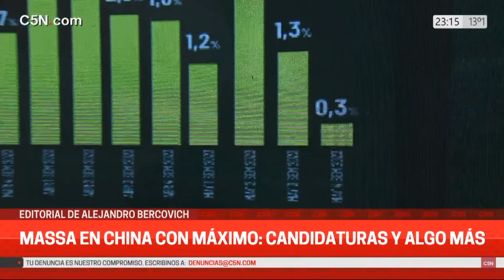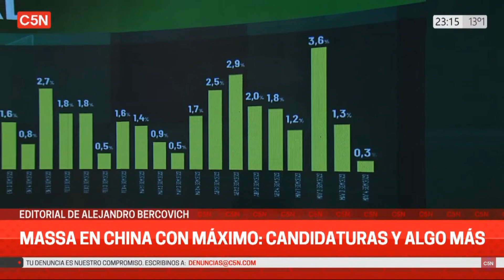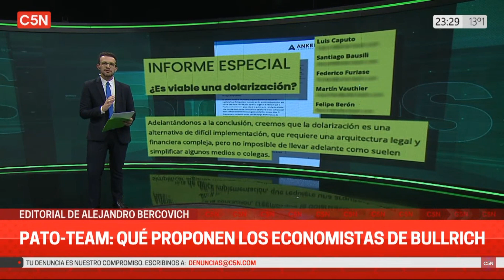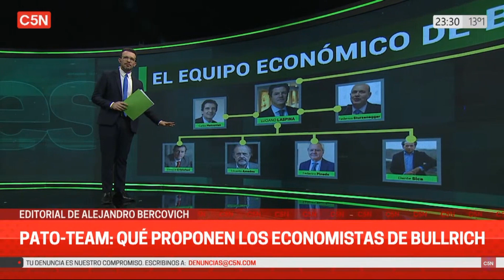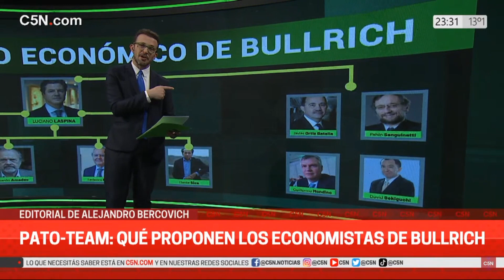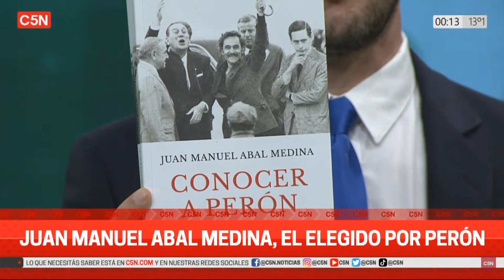Brotes Verdes - Lunes 29 Mayo 2023